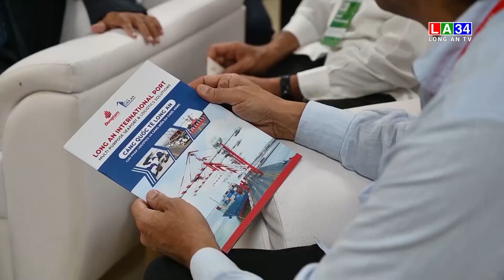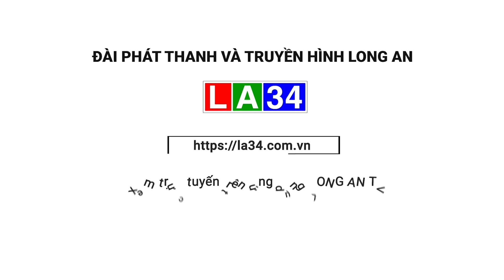Đoàn công tác tỉnh Long An tham dự “Diễn đàn doanh nghiệp Việt Nam – Cuba” I LONG AN TV